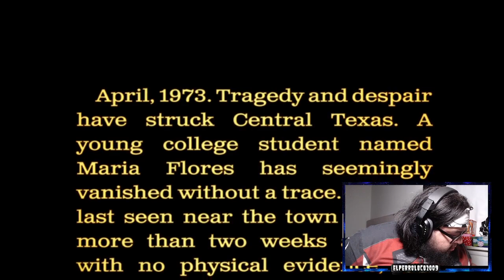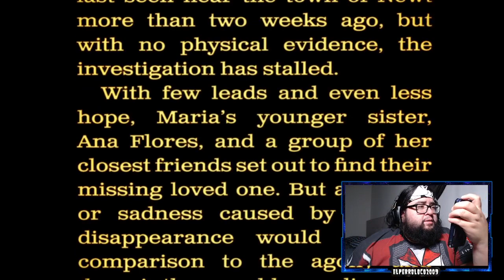Oh god I don't want to be sausage - The Texas Chain saw Massacre